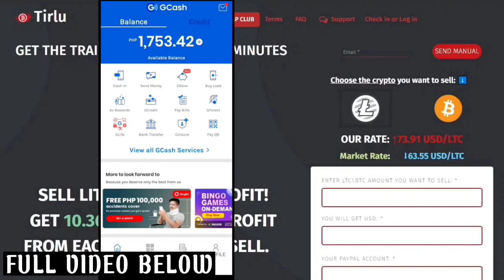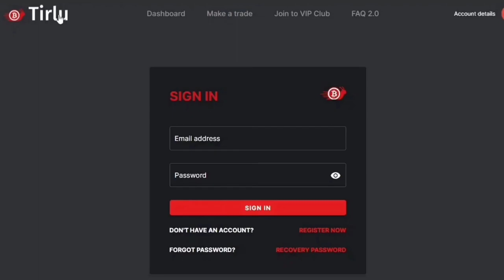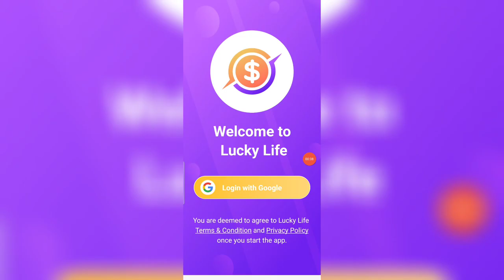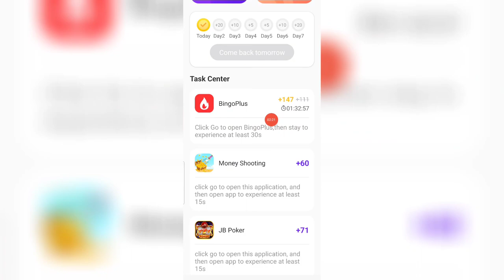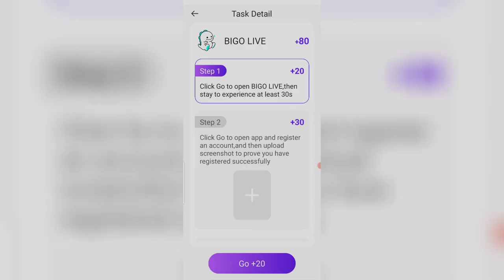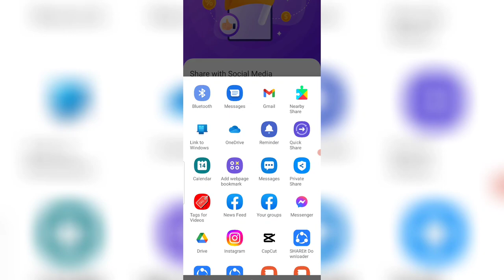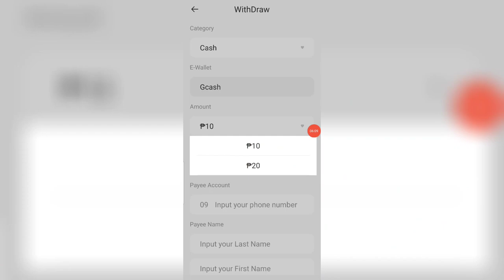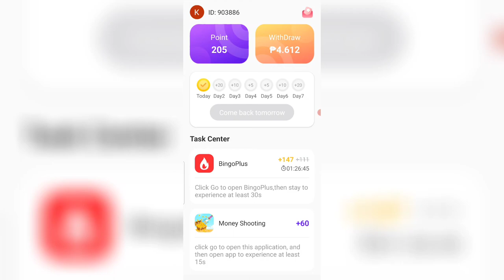NO PUHUNAN! GCASH PAYOUT: KUMITA NG UP TO ₱4,600 SA NEW RELEASE APP NATO! 100% FREE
INVITE CODE FOR FREE COINS: SKZMNT

⭐️promotional +3% on all orders

✔️Follow these simple mechanics to join and to win our giveaway!